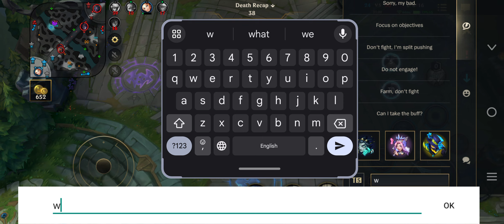Impossible Win with Janna CDR build Gameplay